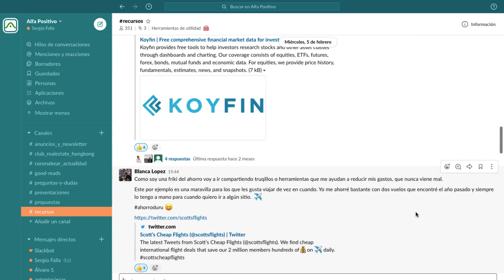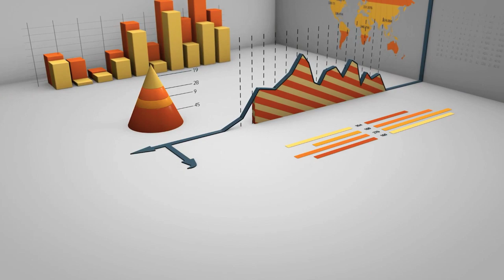Inversión y Baloncesto: Cultura del Esfuerzo - Con Fernando San Emeterio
En esta nueva sesión de Alfa Positivo Talks, hablamos con todo un clásico de la liga española de baloncesto: Con Fernando San Emeterio.

Fernando juega actualmente en el Valencia Basket Club y aparte de ser todo un crack en la pista, también es un ávido inversor y esta vez nos cuenta su metodología, su cartera personal y cómo ha vivido todas las bajadas recientes.

Enlaces mencionados en el vídeo:

El jinete pálido: La epidemia que cambió el mundo